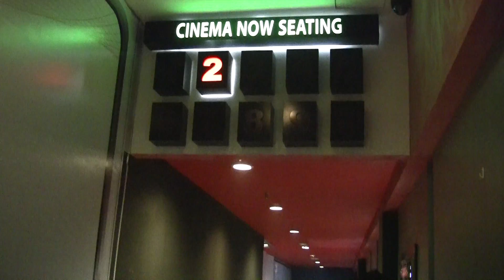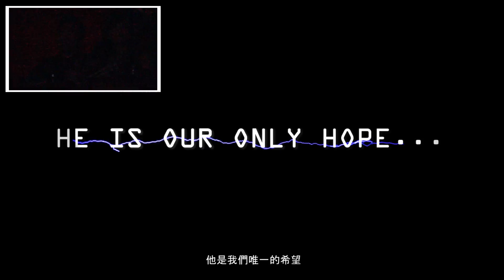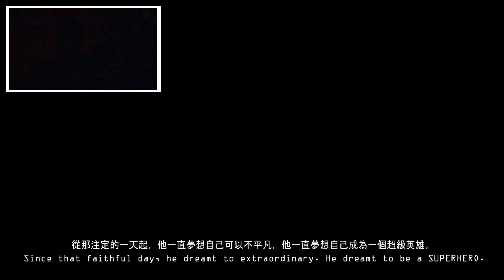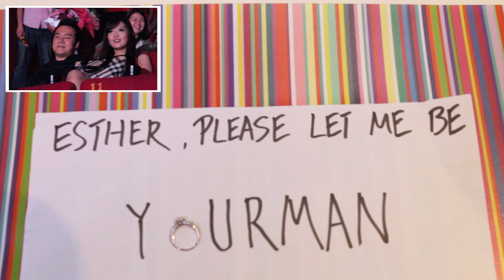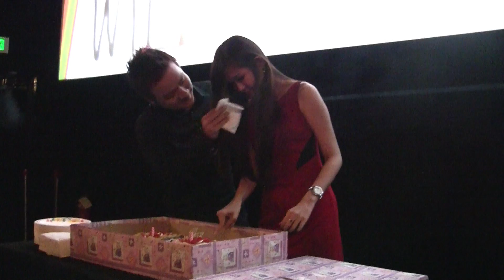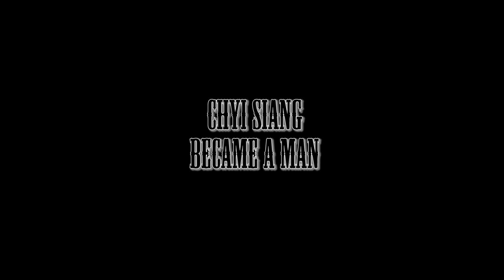YOURMAN Cinema Marriage Proposal 11-11-11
LOVE makes us do crazy things, sometimes beyond our comfort zone.

And for the ever laughing Chyi Siang, the whole experience is still unbelievably shocking for him, even until this day. Being a typical camera-shy dude, he went out of his comfort zone, booked a cinema theater in TGV Sunway Pyramid, got us to shoot a "trailer" that brings out memories with him and Esther together, invited about 60 friends and strangers and proposed for Esther's hand in marriage.

Coincidentally, this historic event took place on the 11th of November, 2011, which, coincidentally is also Esther's birthday.

Behold, this was what happened on that fateful day...